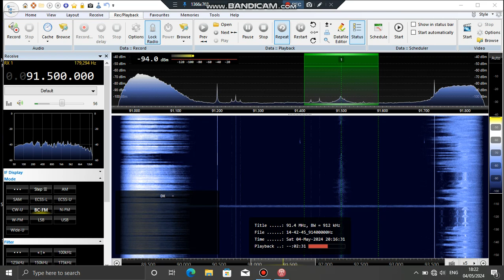91.5 ZWE Classic 263 RDS via MS 04052024 full PS Name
Zimbabwe Kamativi/Hwange 50kW.
Received in Botswana 5 ele yagi (V) N/ HF+ Discovery/SDR#
Playback SDR Console v3.3